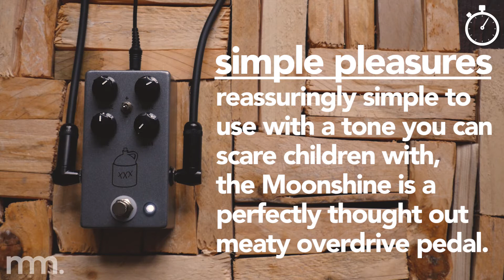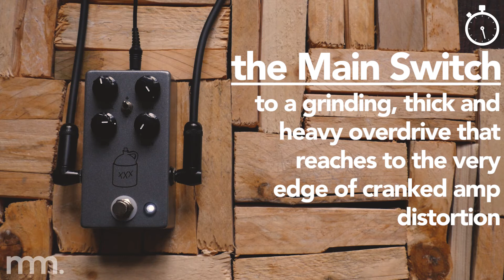90 Seconds With JHS Moonshine V2